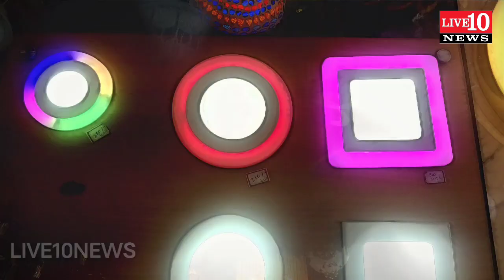बिहार में खुल गये स्कूल और कॉलेज !!LIVE10NEWS!!